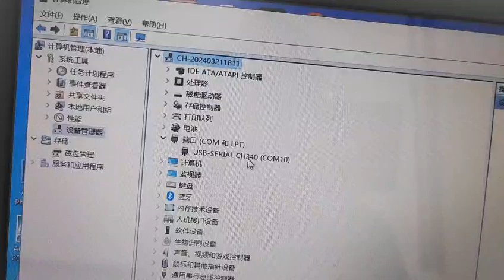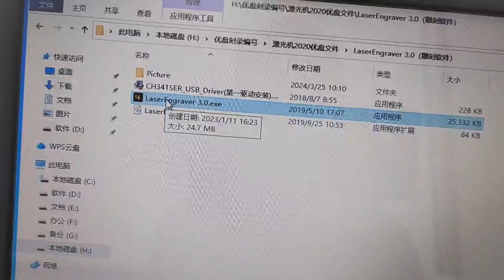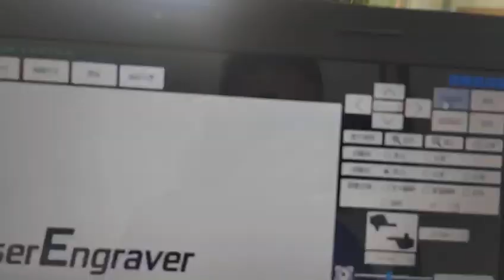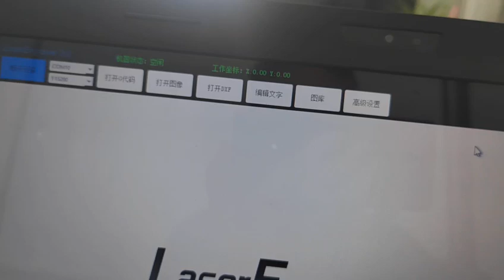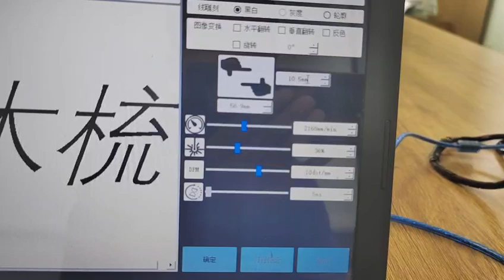YINGHE Mini Laser machine installation video